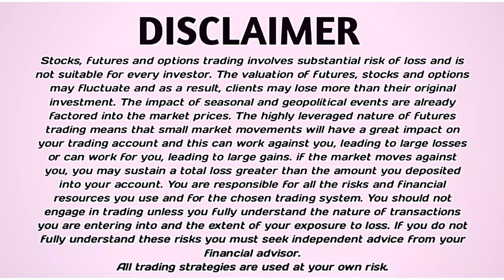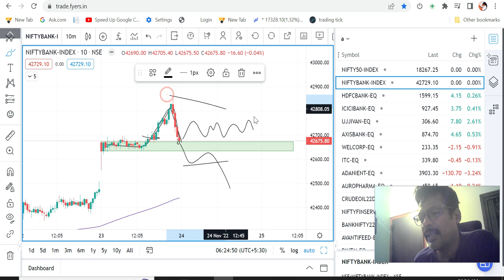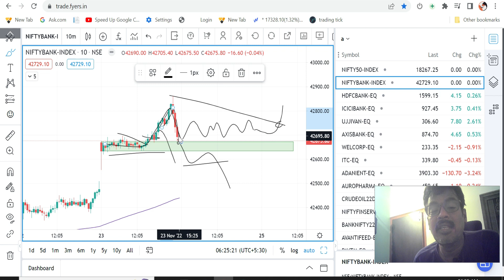Nifty And Bank Nifty | Morning Update | Nov- 24 | EPI -146